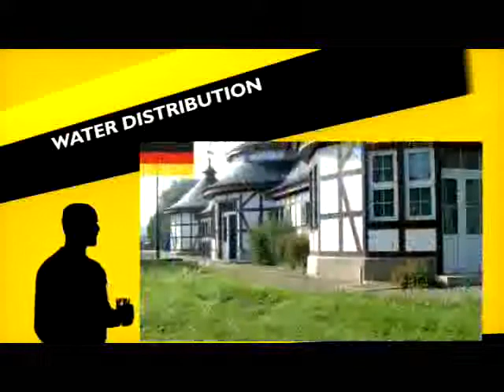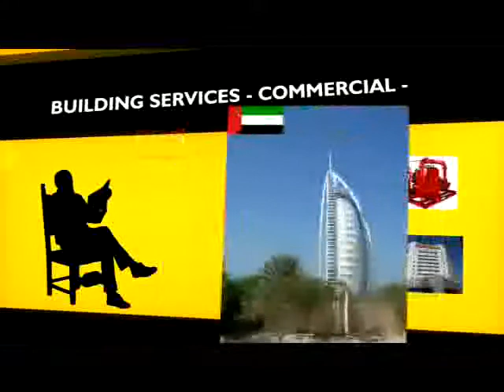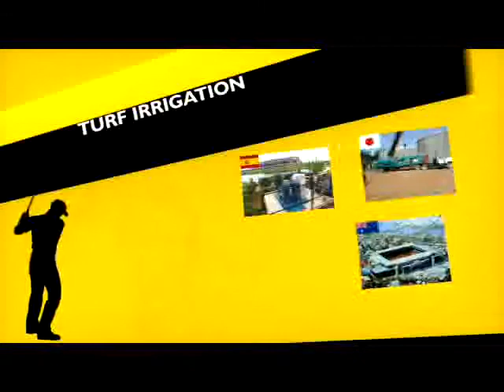Lowara - residential and commercial water Pumps (Application Examples)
Excellence In Water Technology

Lowara guarantees high quality, reliability, cost-effective pumping system, maximizing efficiency in order to satisfy customer's needs.

Lowara manufacture pumps in a variety of materials including 304 and 316 stainless steel for use in many applications from water to light aggressive liquids. The innovative development of the products confirms Lowara as a leader in providing solutions to its customers.